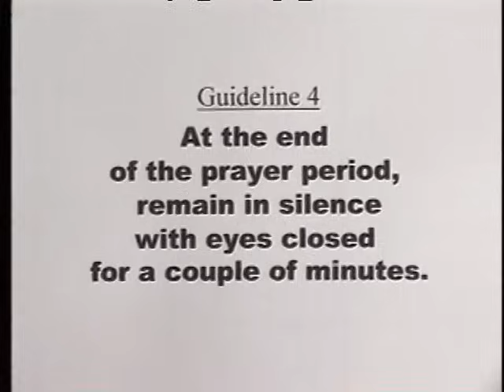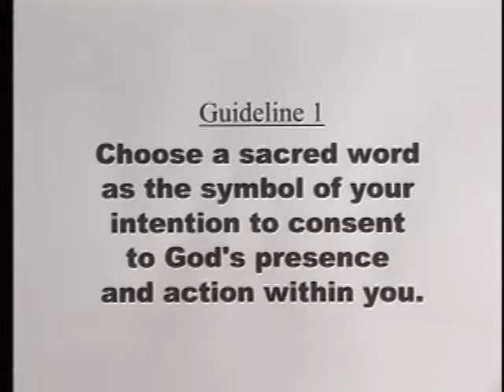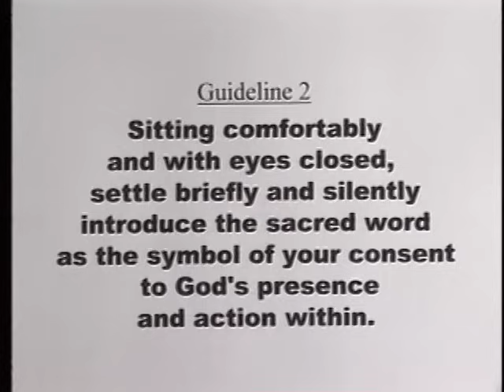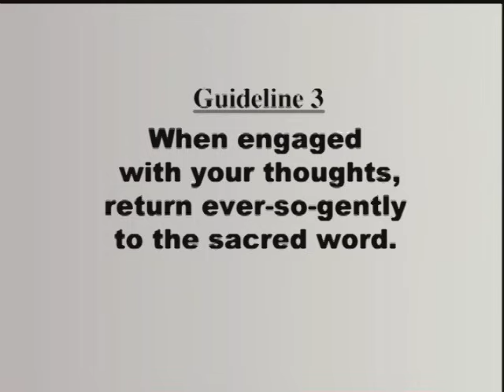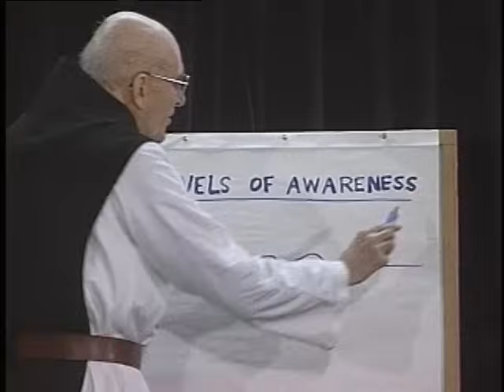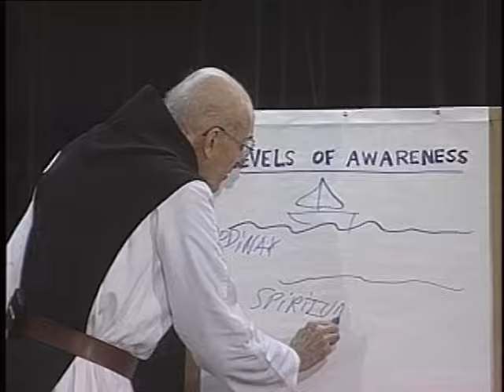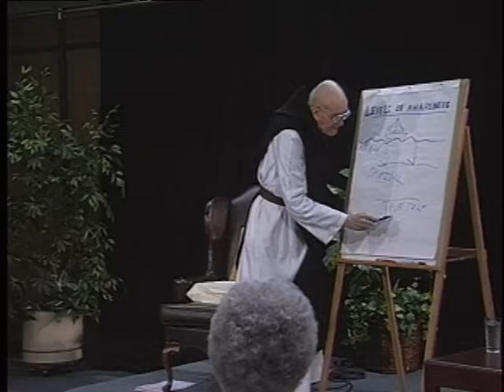The Method of Centering Prayer - Part 1, with Thomas Keating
Fr. Thomas Keating offers a basic introduction to the method of Centering Prayer. He begins by noting that the discipline of sitting daily in Centering Prayer is in service to nurturing a relationship with God. Fr. Keating discusses the four guidelines of Centering Prayer, emphasizing the receptive and non-violent nature of this method of prayer. The purpose of Centering Prayer is to cultivate awareness of the spiritual level of being.

This is the first video in a series of 31 hour-long talks by Thomas Keating that make up his foundational video teachings, “The Spiritual Journey with Fr. Thomas Keating.”  All of these talks are now available on YouTube, and are listed below with links.  Fr. Thomas was an internationally renowned theologian, speaker and author of dozens of books including “Open Mind, Open Heart.”

To access condensed highlights of this video series plus more recent series by Fr. Thomas as part of a free online course, go for just the videos.

0a & 0b.  Introduction
1a & 1b.  Prayer as Relating to God
2a & 2b.  Four Levels of Scriptural Experience
3a & 3b.  Toward Resting in God
4a & 4b.  Centering Prayer as Method
5a & 5b.  Progress in Centering Prayer

6a & 6b.  The Human Condition:  The Evolutionary Model
7a & 7b.  Formation of the Homemade Self:  The Existential Model
8a & 8b.  The Pre-Rational Energy Centers
9a & 9b.  Frustrations Caused by the Emotional Programs
10a & 10b.  Dismantling the Emotional Programs
11a & 11b.  The False Self in Action

(Practical examples of Centering Prayer in daily life)
12a & 12b.  The Four Consents
13a & 13b.  The Human Condition:  The Philosophical Model
14a & 14b.  Anthony as a Paradigm of the Spiritual Journey
15a & 15b.  Liberation from the False Self System
16a & 16b.  Liberation from Cultural Conditioning
17a & 17b.  Spirituality in Everyday Life

(The Christian contemplative roots for Centering Prayer)
18a & 18b.  Night of Sense:  The Biblical Desert
19a & 19b.  Night of Spirit:  Toward Transformation
20a & 20b.  The Beatitudes:  Healing the Emotional Programs
21a & 21b.  The Spiritual Senses
22a & 22b.  What Contemplation is Not
23a & 23b.  From Contemplation to Action

(The fruits of the Centering Prayer practice)
24a & 24b.  The Most Excellent Path
25a & 25b.  The Divine Banquet an Dance
26a & 26b.  Prayer in Secret:  Matthew 6:6
27a & 27b.  What is the Divine Therapy?
28a & 28b.  Contemplative Outreach:  A Response to the Divine Invitation